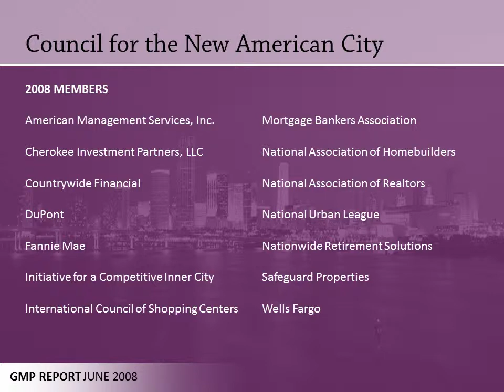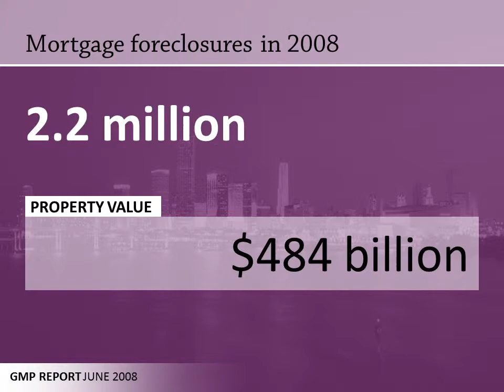U.S. Metro Economies Report: Gross Metropolitan Product, June 2008 (PowerPoint presentation)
PowerPoint slideshow that accompanied the presentation of the June 2008 U.S. Metro Economies Report: Gross Metropolitan Product with Housing Update at the 76th Annual Meeting of The United States Conference of Mayors (USCM) in Miami, 21 June 2008. The report was presented by Douglas A. Palmer, then mayor of Trenton, New Jersey, and USCM’s president.

Slide 5 in the original presentation, which is a duplicate of slide 3, has been removed in this version.

For the complete report and the entire Metro Economies series,

For the charts I prepared that accompanied the report and this presentation,

The United States Conference of Mayors
76th Annual Meeting
Miami
21 June 2008